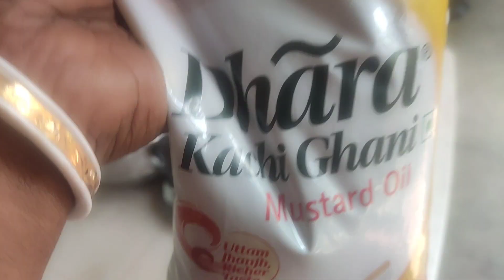daily life bengali vlog | cooking vlog bengali matton কি ভাবে তৈরি করলাম?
cooking vlog bengali
Wellcome my channel rinku daily life vlog
Pls,,, সবাই পাশে থাকবেন

পরিবার নিয়ে সবাই একসাথে সময় কাটালাম

বিদেশে চলে যাচ্ছি টা টা ।Nadim Sohal

Dal Chawal Bhorta Baingan Fry Karela Fr

সারাটা দিন খুব আনন্দ হলো। রাতে হলো সত্য.

RICE MUTTON CURRY CHALLENGE EAT

02 FULL CHICKEN CURRY. 3 FULL FISH C...

ভাইয়া ভাবি 10 year anniversary Special vl

কিভাবে আইলাইনার দিব? || Eyeliner tutor

বাড়িতে বসে সবথেকে সহজে ডিমছাড়া ভ্যানি

poor grandma & grandpa cooking PIG M

ঝালময় গলদা চিংড়ি আর ধোয়া ওঠা সাদা

ভাইয়া ভাবীকে নতুন বাইকে করে কোথায় ঘুর

স্কুলের বাচ্চাদের সাথে পিকনিক | Doyel AgroAgr

বিদেশে চলে যাচ্ছি টা টা ।Nadim Sohal P...